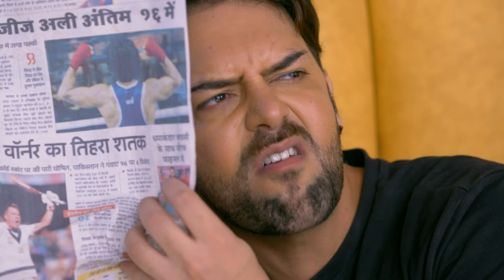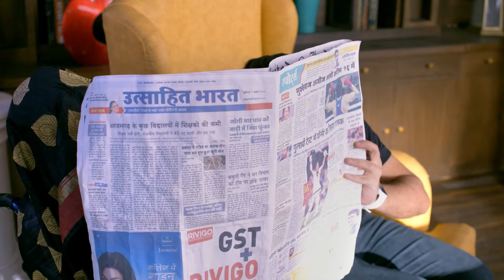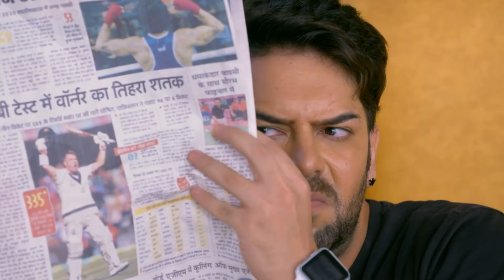Prithvi Luthras से बच निकला | Kundali Bhagya | Full Ep. 352 | Zee Ganga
The police look for the kidnapper in the hotel. Preeta sees an unconscious Rishabh and later finds his ring. The police arrest the kidnapper but find out that it is someone else and not Prithvi.

Producer/Star Cast : Ekta Kapoor Shraddha Arya, Shraddha Arya, Anjum Fakih, Manit Joura

About Kundali Bhagya :
Karan marries Preeta out of spite owing to a misunderstanding. Preeta tries to clear the air and wins him over whilst dealing with Sherlyn, Prithvi, and Mahira, a trio that becomes a thorn in her side.